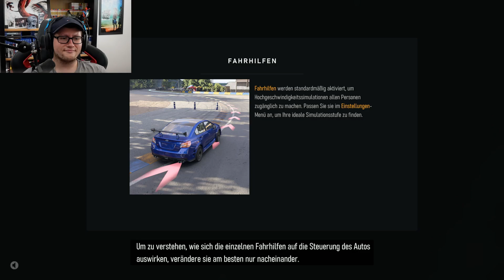FORZA MOTORSPORT #003 - MUGELLO CIRCUIT °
Plattform:
PC
PS5
XBOX SERIES X / S  ( wird auf der Plattform gezockt )